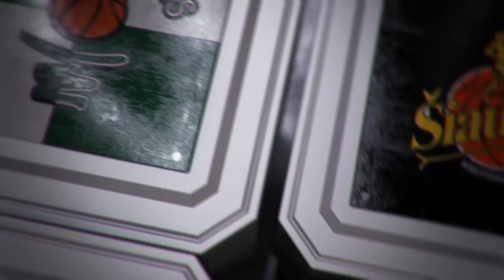R. Cvirka: „Planas buvo neduoti D.Gvezdauskui mesti laisvam"